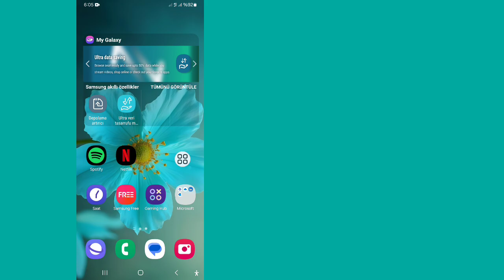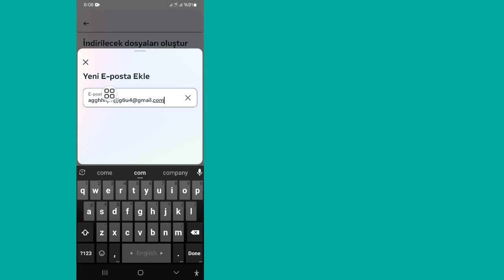Messenger'da Silinen Mesaj Nasıl Kurtarılır (Yeni Güncelleme 2025)।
Size Messenger'da Silinen Mesaj Nasıl Kurtarılır'ı göstereceğim. Bu videoyu izleyin ve Messenger'da Silinen Mesaj Nasıl Kurtarılır öğrenin.